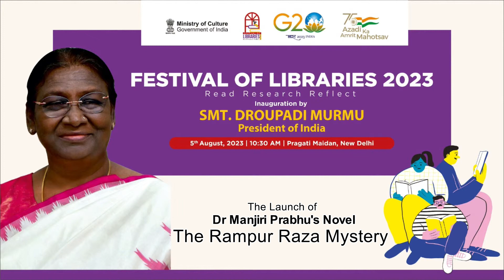Launch of The Rampur Raza Mystery by Hon. President of India Smt. Droupadi Murmu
Launch of 'The Rampur Raza Mystery' ( A Sassy Library Thriller) by Hon. President of India Smt. Droupadi Murmu at the Festival of Libraries, 5th August 2023, Ministry of Culture, India.